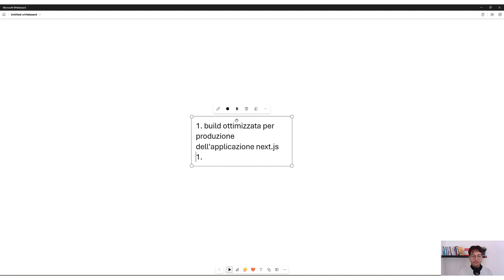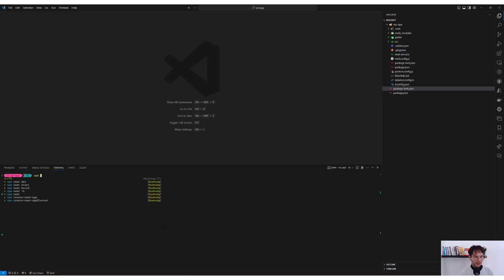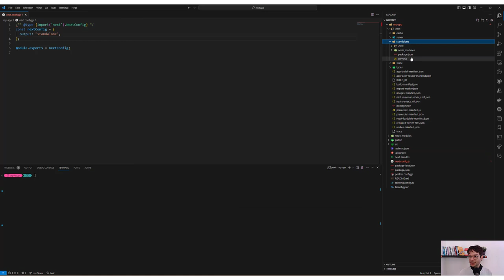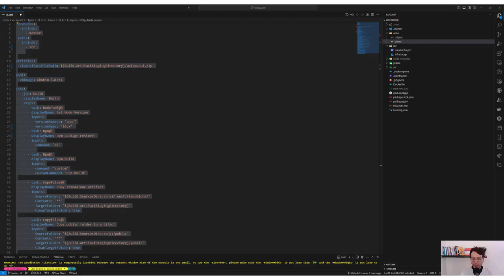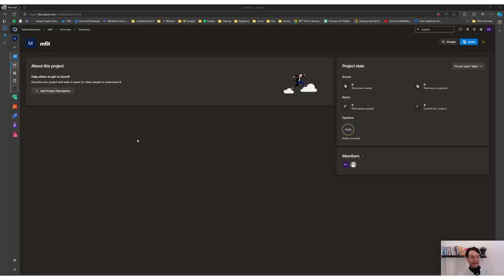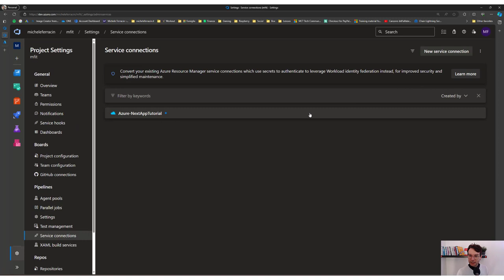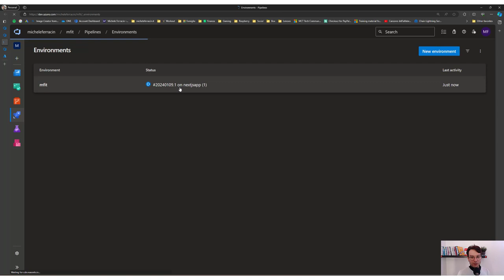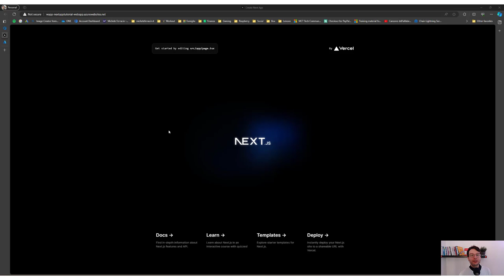Come pubblicare applicazione Next.JS con Azure Pipeline su Azure App Service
Le applicazioni Next.JS sono completamente supportate in Azure App Service utilizzando il runtime Node 20 (o anche 18).

In questo video vediamo come:
- Creare un'applicazione Next.JS di esempio
- Creare una pipeline di continuous integration per compilare in modalità production l'app Next.JS.
- Rilasciare (Continuous Deployment) in completa automazione l'applicazione su un Azure App Service.

Il tutto viene realizzato tramite Azure DevOps e in particolare con Azure Pipeline.

Il video non include:
- La spiegazione delle Service Connection tra Azure DevOps ed Azure necessaria per pilotare Azure dalle Pipeline.
- La configurazione dell'Azure App Service che ospita la web application
- Tematiche relative a HTTPS.